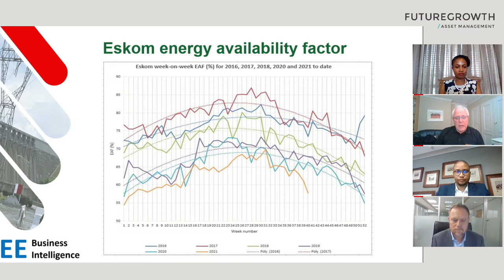Reform of SA’s energy sector – A pipe dream or window of opportunity? | Webinar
As South Africa’s energy sector finds itself at a crossroads, we share our perspective on how the country can transition to a low carbon environment while ensuring energy security and affordability, and the protection of workers’ livelihoods.